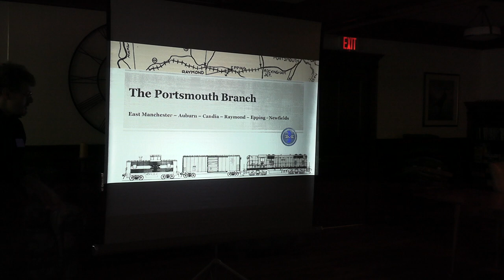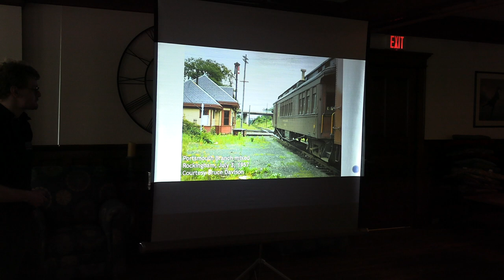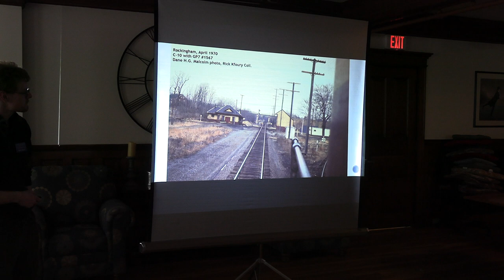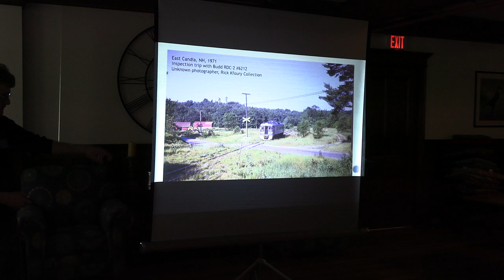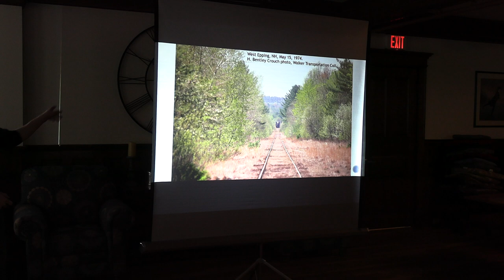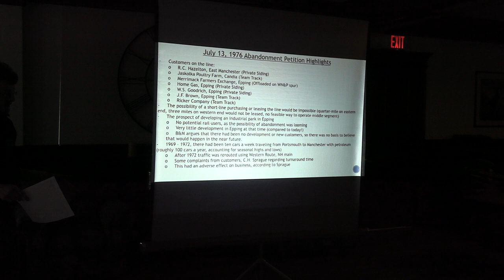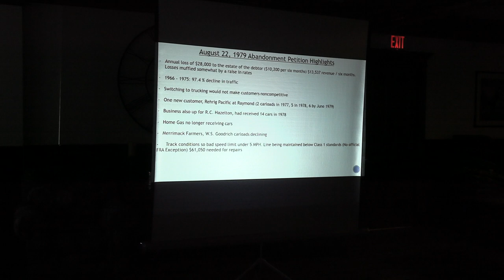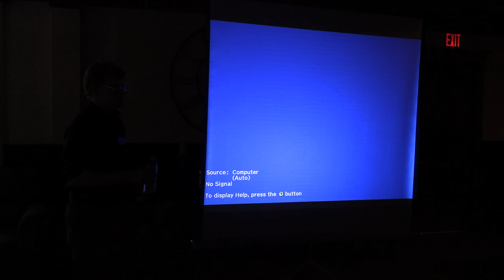B&MRRHS February 2020 Meeting: The Portsmouth Branch with Rick Kfoury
B&MRRHS Newsletter Editor Rick Kfoury will discuss the final years of operations on the Portsmouth Branch from Manchester east to Rockingham Junction in detail, complete with photos and maps.